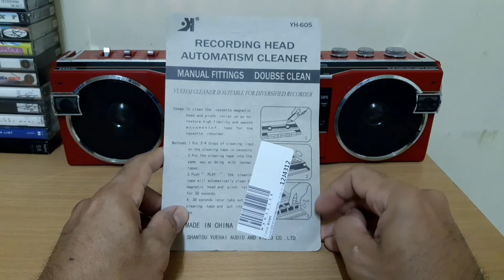ล้างหัวเทปเครื่องเล่นเทปคาสเซ็ท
ต้องขออภัยช่วงท้ายที่มีการลองเทปด้วยนะครับเนื่องจากเพลงติดลิขสิทธิ์ผมเลยได้ทำการแก้ไขเสียงในช่วงนั้นครับ